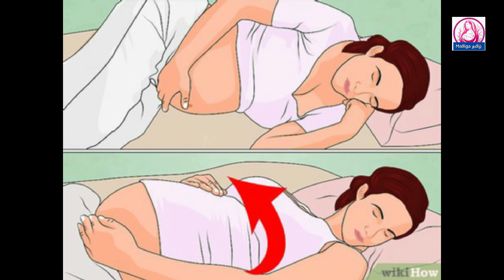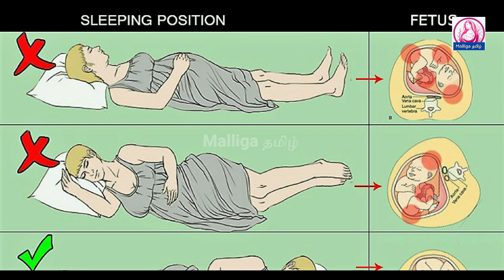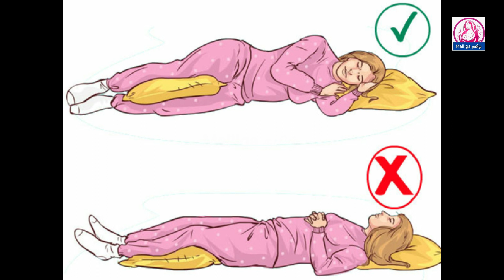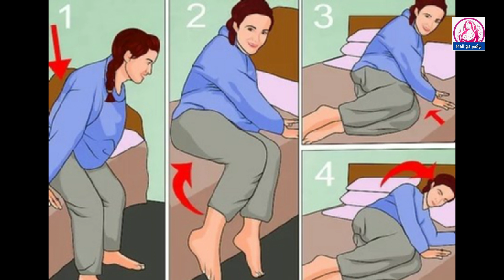sleeping positions during pregnancy in tamil |First and second trimester pregnancy sleeping position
1)Srimad Valmiki Ramayanam Sundarakandam with Meaning

2)Sugam Tharum Sundarakandam

3)Subiksham Nalgum Sundara Kaandam - Hindu Ramayana Divine Book

Parenting :
1) How to Talk So Kids Will Listen and Listen So Kids Will Talk :
Important Playlists are :
sleeping positions during pregnancy in tamil ,
First and second trimester pregnancy sleeping position,
sleeping position during pregnancy 5th month,
sleeping position during pregnancy first 3 months,
why can't i sleep on my right side while pregnant,
wrong sleeping positions during pregnancy,
second trimester pregnancy sleeping position,
sleeping position during pregnancy first 4 months,
third trimester pregnancy sleeping positions pictures,
sleeping position during pregnancy 5th month images,

                                     𝐂𝐎𝐍𝐓𝐀𝐂𝐓 𝐃𝐄𝐓𝐀𝐈𝐋